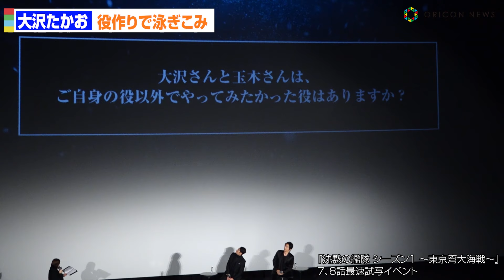玉木宏、大沢たかおからのツッコミに大あわてでフォロー！？ Amazon Originalドラマ『沈黙の艦隊 シーズン1～東京湾大海戦～』7話、8話最速上映会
俳優の大沢たかお、玉木宏が15日、都内で行われたAmazon Originalドラマ『沈黙の艦隊 シーズン1～東京湾大海戦～』7話、8話の最速上映会に参加した。

　プロデューサー兼主演を務めた大沢は、日米が極秘で開発を進めていた原子力潜水艦‹シーバット›を乗っ取り、独立国‹やまと›を宣言した海江田役逃亡を続ける海江田を追う‹たつなみ›の艦長・深町役を玉木が務めた。体作りなど役に真摯に向き合うことで有名な2人。今回の体作りについての質問が飛ぶと「その役に合わせてとは思っておりますが、今回は体をそれで変化させることはなかった」と玉木は説明。一方の大沢は「体をどうこうは意識的にはやってないんです」としながらも「潜水艦中なので、たぶん水中だろうと思って、半年ぐらいずっと泳ぎ続けてましたね」と明かした。